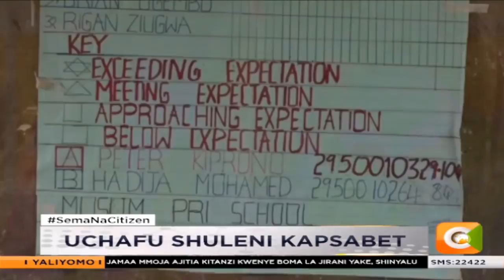Wazazi wavamia shule ya msingi ya Muslim Kapsabet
Baadhi ya wazazi walivamia Shule ya msingi ya Muslim iliyoko katikati mwa mji wa Kapsabet wakitaka ifunguliwe. Shule hiyo ilifungwa na maafisa wa afya kwa sababu ya uchafu, na sasa watoto wamesalia nyumbani tu